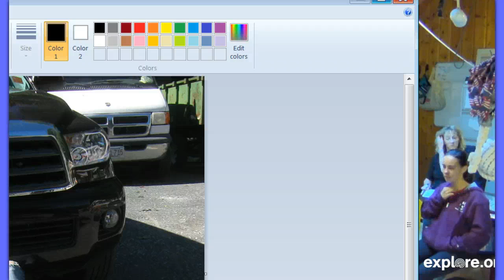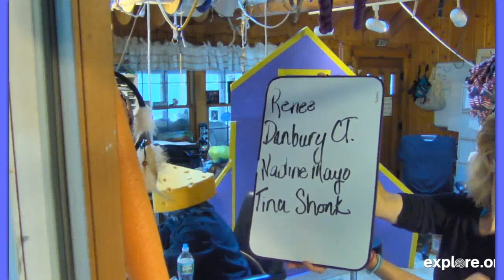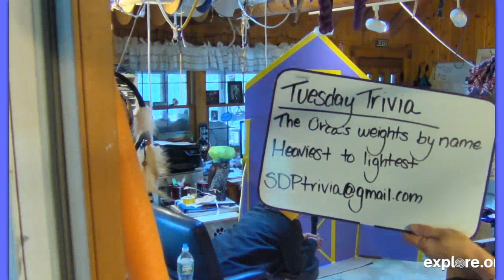SDP Mail Call 9/16/14